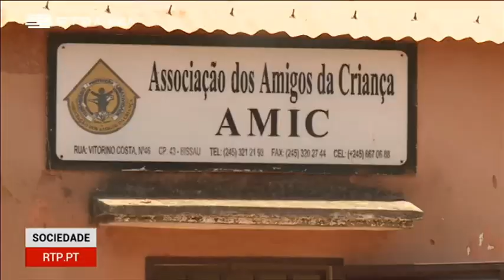AMIC RESGATA 18 CRIANÇAS QUE ESTAVAM SER EXPLORADAS NA CAMPANHA DE CAJU